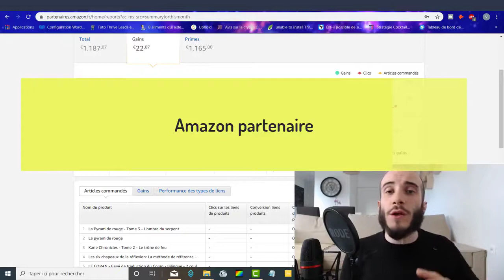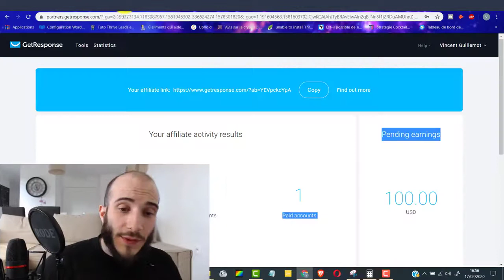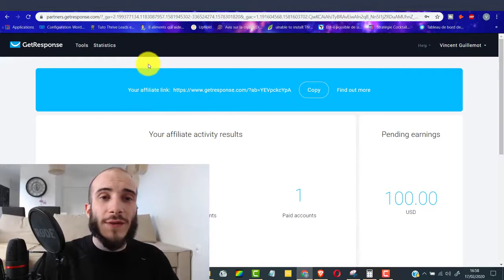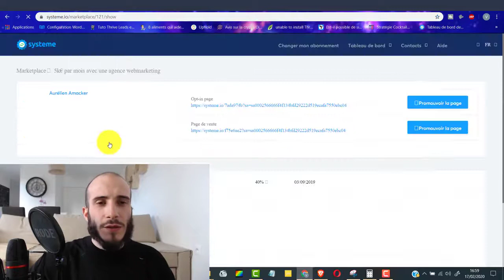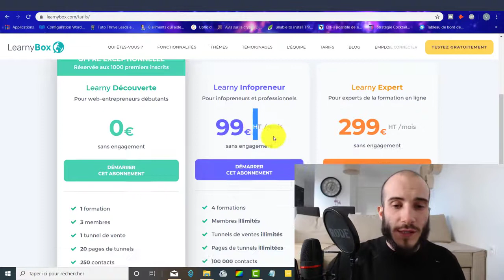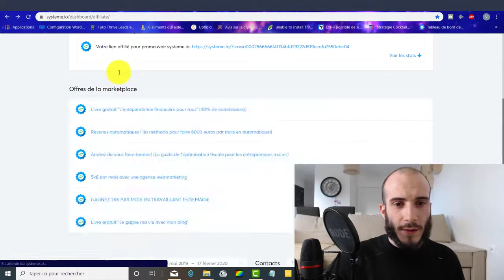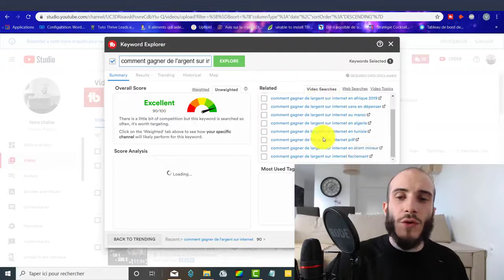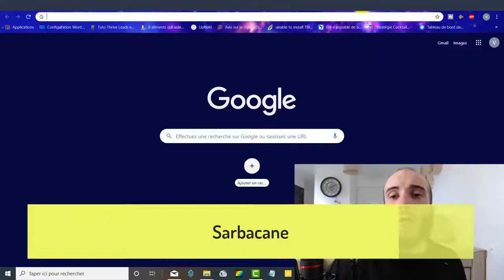Lancer de chez vous votre business d'affiliation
Rejoins Maintenant l'outil numéro 1 du marketing digital en france.

Des fonctionnalités exclusives, accéssible a tous !
L'indépendance fiancière deviens possible pour tous grace a systeme.io

Lancer un business en ligne a partant de zero grace a l'affiliation

Telechargement BONUS: Recevez en exclusivté le Business Pack

Un Pack de 13 Outils pour vous lancez dans le Marketing digital

22 Tunnels de ventes incorporable a systeme.io en 1 clic !
Le lien de 50 extensions Chrome pour utiliser des technique de Growhacking
a la limite de la légalité.

Une superbe collection de 505 livres numérique francais !
Avec libre de droit de revente, Des tutos sont dispo

8000 Groupes facebook, dans diverses  thématiques.
Pack de 30 citations captivante pour Linkdn

Le logiciel pour siphoner du trafic gratuits des médias sociaux.
Un accés gratuit a Trafficize.